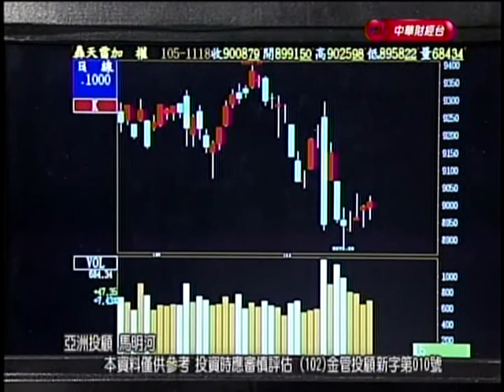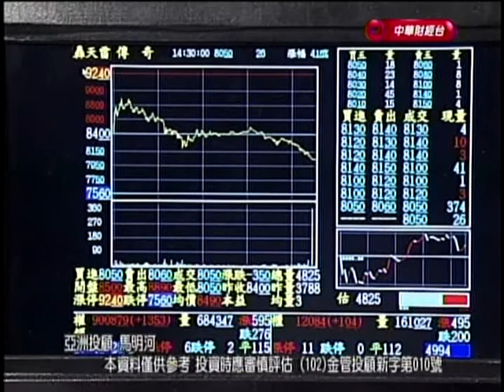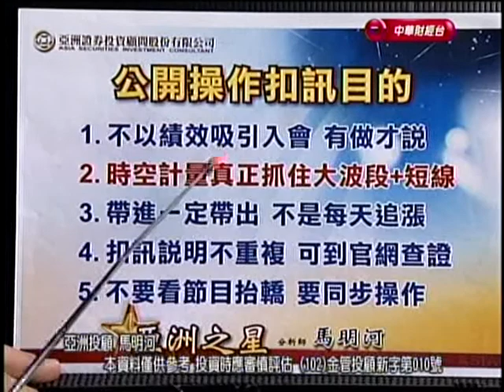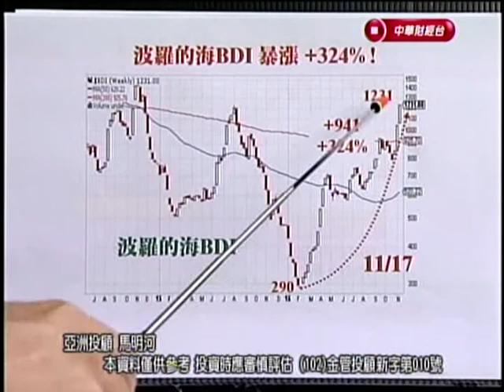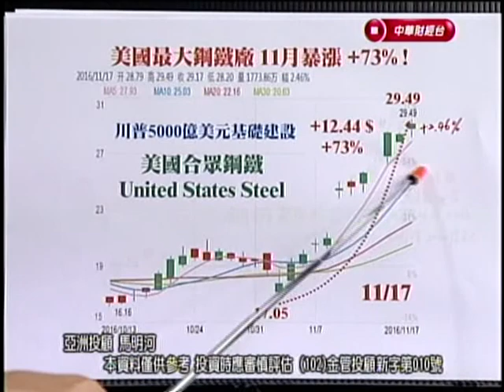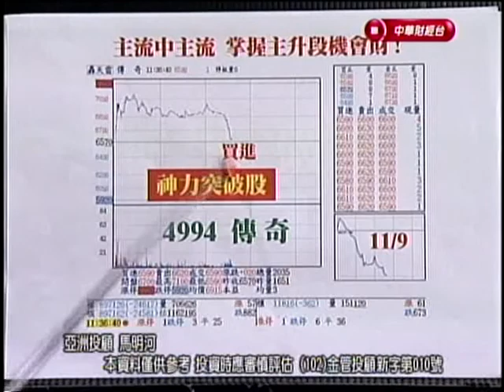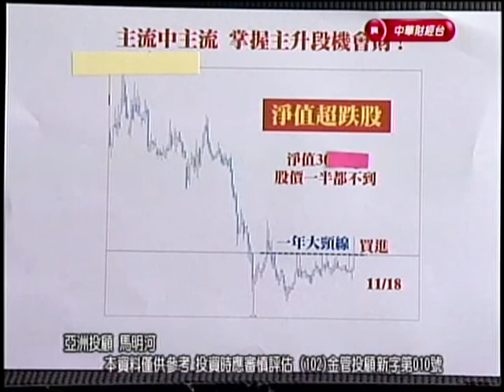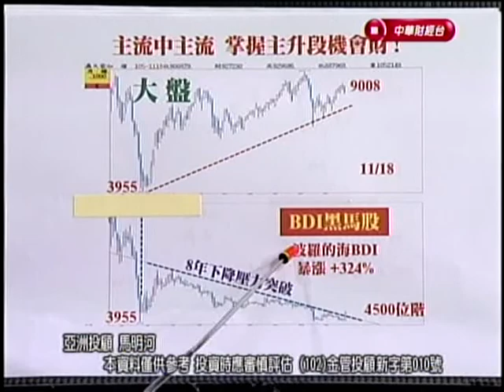CSTV(亞洲之星)1930 馬明河 分析師 2016-11-18